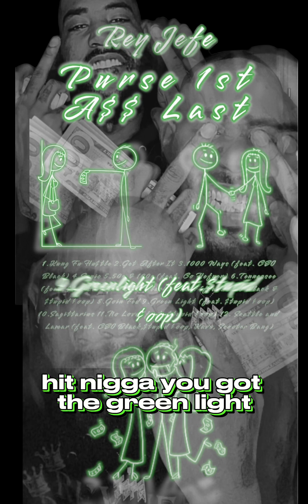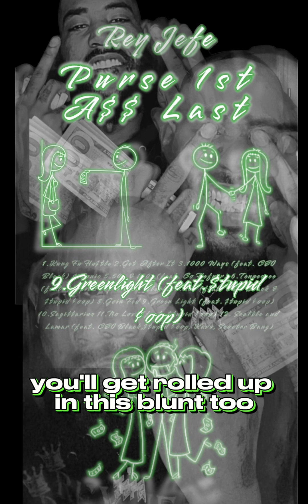Green Light (feat. $tupid ¢oop) (Lyrics)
Track 9 of Rey Jefe’s Purse First Ass Last mixtape